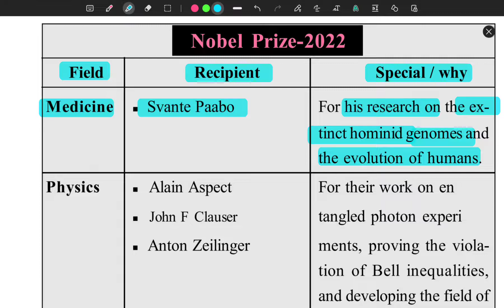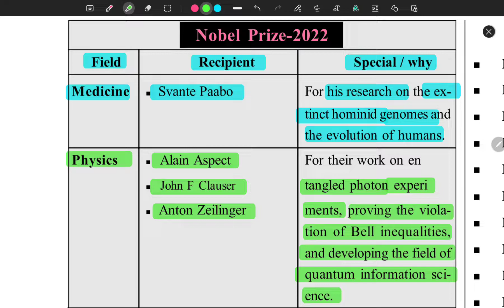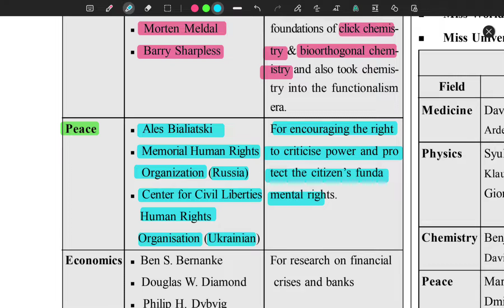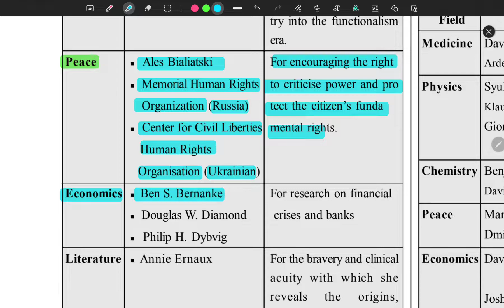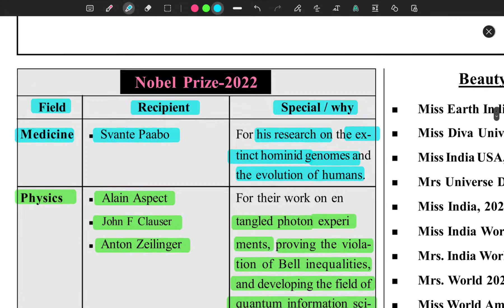Nobel Prize 2022 | Speedy | BPSC | UPSC | UPPCS | SSC CGL